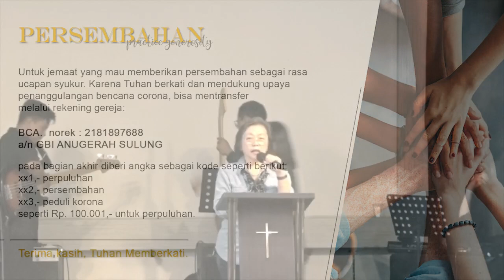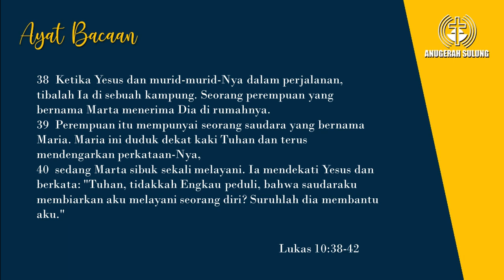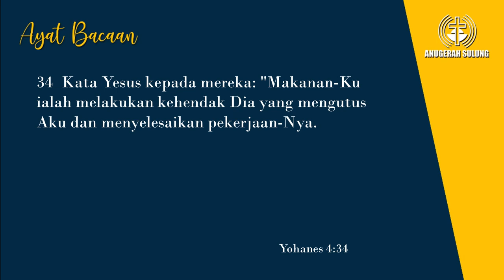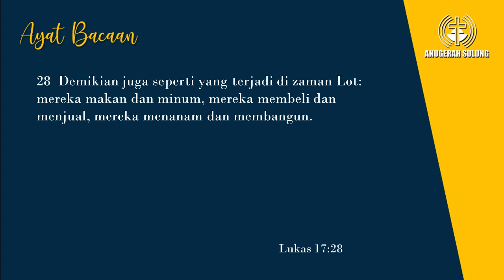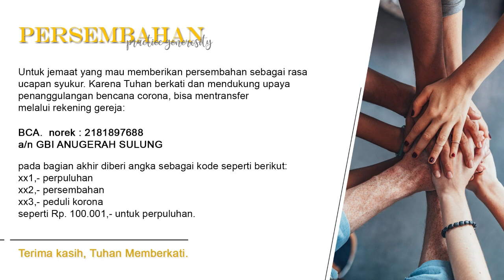Jangan Salah Fokus - Pdt. Ir. Sianny Salim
Rekaman Firman Ibadah GBI Anugerah Sulung - Surabaya
19 Maret 2023

"Jangan Salah Fokus"
Pdt. Ir. Sianny Salim